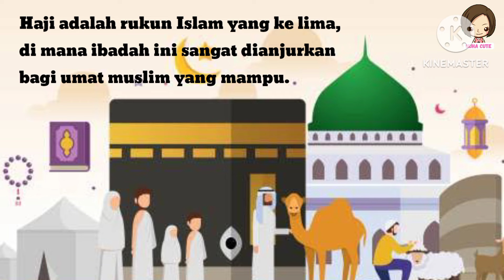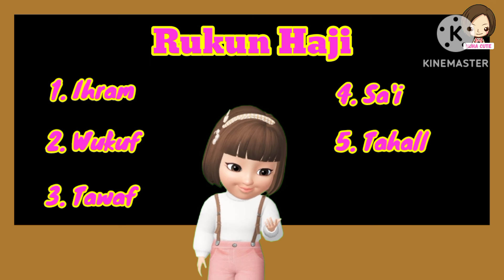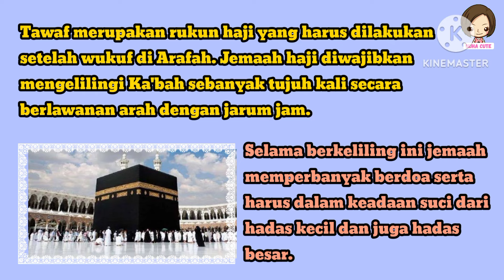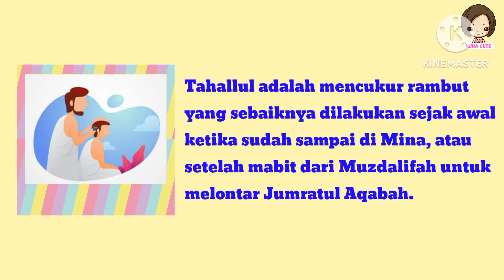Ibadah Haji | Pembalajaran untuk anak PAUD dan SD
- Pengertian dan tujuan utama ibadah haji
- Penjelasan tentang rukun haji
- Lagu tentang ibadah haji